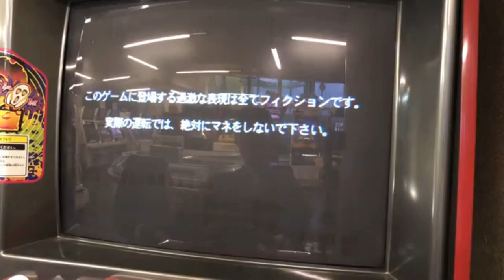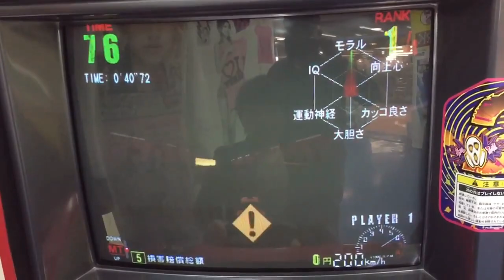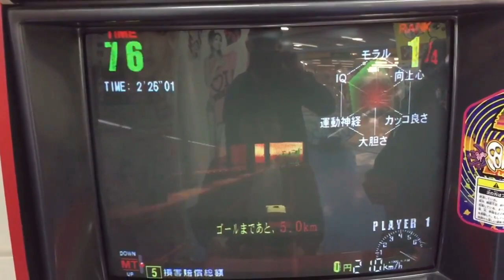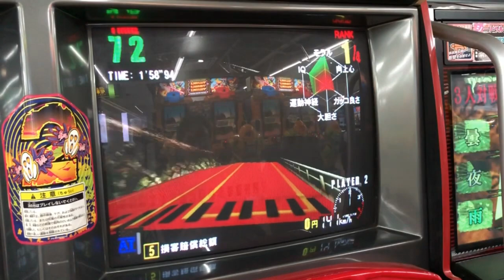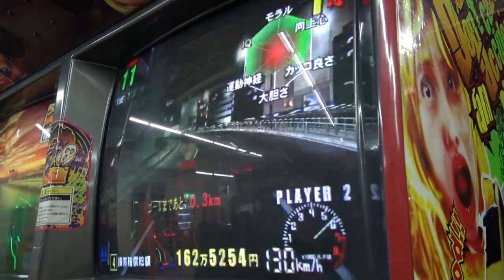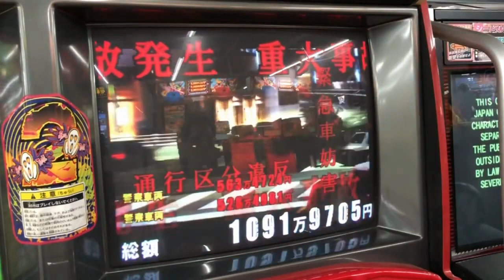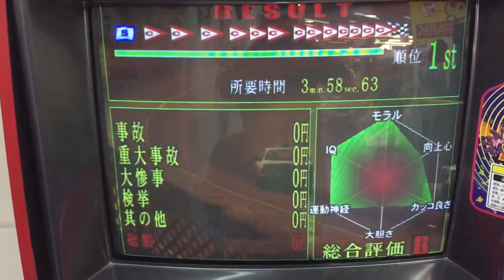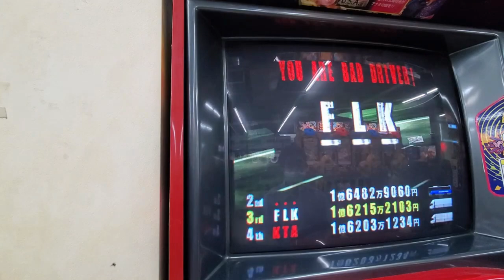Thrill Drive 2 [スリルドライブ２] - Full OST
Finally, the LONG WAIT - is NOW OVER! (So very glad that became exciting as new!)

Introducing, the sequel to the original Thrill Drive's soundtrack; it's almost 20 years (or 2 decades) from now (since its release in late 2001 during the AOU Japan [Japan Amusement Expo] show), and I don't see any OST contents here on the Internet and on YouTube for so long that they simply don't know how they do this thing. And that's because, this is "technically complex" to extract the sound files from the .chd source.

But here's my valuable tips / hints: (In case you didn't go through my channel via Discussion tab / section about it yet)
1. .chd files should be extracted into "your own output file" (e.g. from a41b02.chd to "something like - thrilld2.xwb or whatever you would like to name it") using chdman that is located on your MAME directory (or as applicable anywhere as long as you know where it is), as long as there are sound files into your desired operation. Otherwise, it won't even work at all if going straight to extract raw data from fresh .chd file(s).

2. Open Audacity (recommended), then click File ➡️ hover to Import ➡️ Raw Data ➡️ "find your output file on the MAME directory that you did before".

3. Try using "VOX ADPCM", once after it reads successfully or finishes loading. Take note: VOX ADPCM is useful only to find BGM or music files while Signed / Unsigned PCM takes you only the sound effects at your own desired sample rate. Also, this only works on ALL Konami Viper games at least I experimented with Police 911 / The Keisatsukan (which means I don't even know to other systems and from other VG companies in the past). Another thing, sadly though, it doesn't work on other files and only supported at Mono channel, so you may experiment it at your own risk.

4. I don't have any idea why Konami did this for a very long time, but perhaps, they're known for their "highest complexity" of work so that if someone's reverse-engineering, would be totally "pain in the ass" in the first place.

*So far so good, this should be the very first OST cover of Thrill Drive 2 to be displayed not just only in Japan, but worldwide (ala Mr. Worldwide) on YouTube. And let this "greatest" opportunity to pass on, since the first Thrill Drive's soundtrack (2018) from now and onwards. Good luck and please enjoy this fresh OST, only from Konami!

=== Timestamps ===
0:00 - KONAMI Logo (late 1998 - early 2003 sound format)
0:07 - Attract
0:35 - Make Your Selection v2
2:50 - From the START
8:19 - Highway Trip
13:15 - Half-way to FINISH
18:06 - Near the FINISH
20:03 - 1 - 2 Accidents v2
23:53 - 3 or More Accidents v2 + High Score Ranking
30:44 - FINISH!
30:50 - Race Result + High Score Entry
33:15 - Unknown (???)
35:18 - Channel Outro
35:24 - More videos from TAS トムさん.
=== End of Timestamps ===

Credits for those who are included in this video: (aka Big Shout Outs!)

Here are the specs. of my PC:
TYPE: Gaming (All-In-One) Laptop
NAME: HP OMEN
CPU: Intel Core i7-7700HQ @2.8GHz (Can overclock up to 3.8GHz)
GPU: Intel HD Graphics 630 + NVIDIA GeForce GTX 1050 Ti
RAM: 16 GB DDR4 (2x 8 GB RAM installed)
OS: Windows 10 Home 64-Bit
HDD: 917 GB HDD + 237 GB SSD Installed (Samsung and ST)
Sound: Realtek HD Audio Driver

Programs used:
Audacity Cross Platform (Ver. 2.2.2)
4K Video Downloader